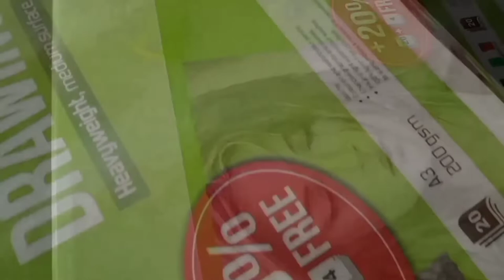3D Burger drawing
3D Burger drawing

Metrial
0.3 machenical pencil
Paper - brustro heavy weight 250 gsm , ivery sheet
Eraser - tombow mono , knedad eraser, brustro electric eraser
Blending - tissue paper, paper stump, mekup brush